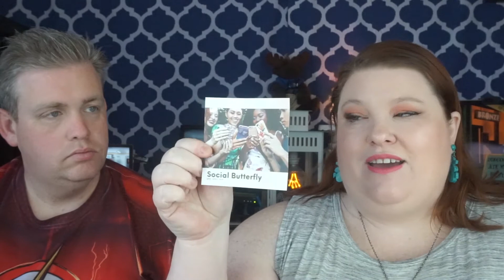March and April Ipsy Unbagging | Shocking Reveal?????